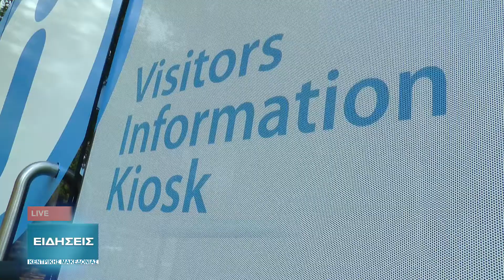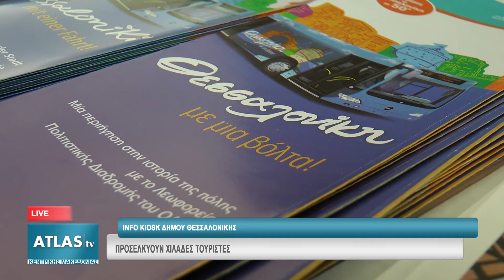INFO KIOSKS ΠΡΟΣΕΛΚΥΟΥΝ ΧΙΛΙΑΔΕΣ ΤΟΥΡΙΣΤΕΣ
Μέσα στις 30 πρώτες ημέρες λειτουργίας των δύο info kiosks του δήμου Θεσσαλονίκης, που διαμορφώθηκαν, εξοπλίσθηκαν και στελεχώθηκαν με δωρεά του Ιδρύματος Στ. Νιάρχου, πληροφορίες ζήτησαν 5.400 άτομα, προερχόμενα από 115 διαφορετικές χώρες, τουρίστες που οι περισσότεροι προέρχονταν κατά σειρά από Γερμανία, Ρωσία, Γαλλία, Βρετανία και Ιταλία. Στο διάστημα αυτό, σημειωτέον, δύο μεγάλα διεθνή συνέδρια πραγματοποιήθηκαν στη Θεσσαλονίκη.
Τα αποτελέσματα λειτουργίας των δύο περιπτέρων- του γυάλινου στην Πλατεία Αριστοτέλους και του νέου που στήθηκε δίπλα στο Βασιλικό Θέατρο- παρουσιάστηκαν σε συνέντευξη Τύπου.